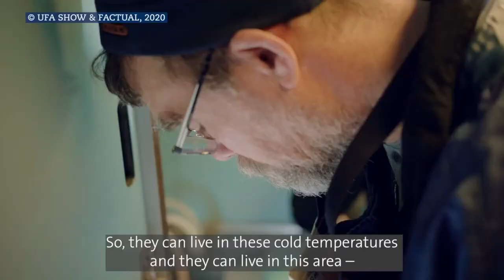Unexpected Fish and Squid Found in the Central Arctic Ocean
Single individuals of Atlantic cod and squid occur much further north than previously expected. Scientists participating in the international MOSAiC expedition with research icebreaker Polarstern have found fish and squid in deep water in the middle of the Arctic Ocean. The results from Stockholm University, the Alfred Wegener Institute and colleagues in the European Fisheries Inventory in the Central Arctic Ocean (EFICA) Consortium are published in the scientific journal Science Advances.

Credit: Stockholm University